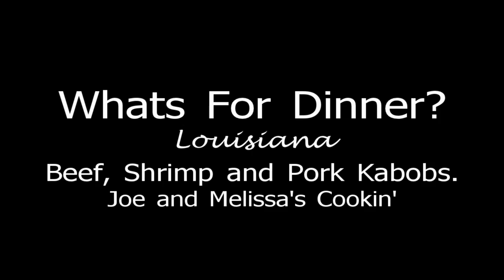Whats For Dinner? Beef, Shrimp and Pork Kabobs. Joe and Melissa's Cookin'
Tonight for dinner, its beef, shrimp and pork kabobs with onion, green peppers, cherry tomatoes and pineapple. The beef and pork were marinaded in Italian dressing. Melissa got some very nice sized shrimp for 4.50 a pound. This time I am in Louisiana and its Joe and Melissa's Cookin'